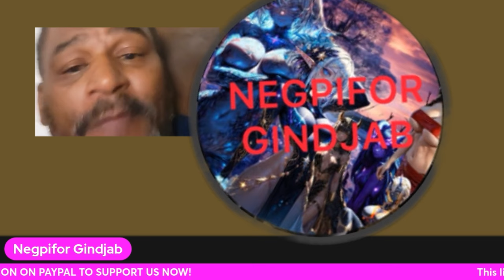Rod Hayes THIS IS UNBELIEVABLE ❗️WHEN THE DEADS COME OUT OF THE SHADOWS ❗️